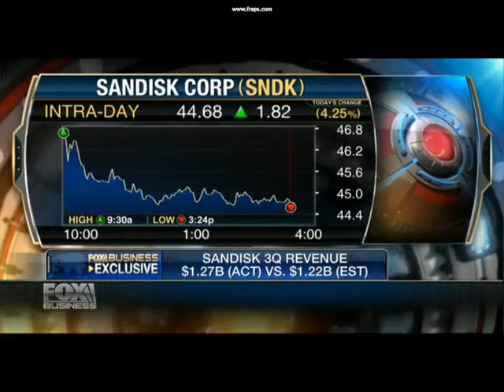Sandisk CEO: Demand Continues to Grow for Our Products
SanDisk CEO Sanjay Mehrotra on the company’s third-quarter earnings and outlook.